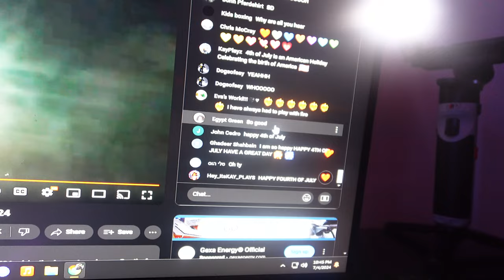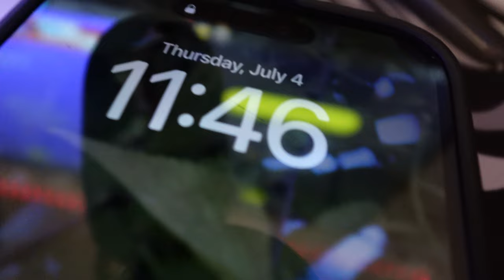This is how I had to spend my 4th of July...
instagram is torriieenn
snapchat is torriieenn